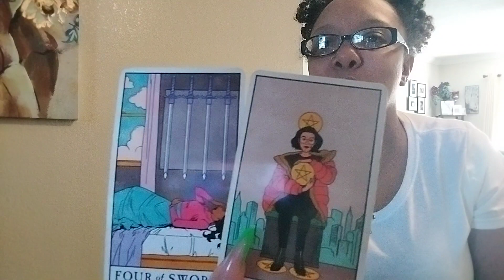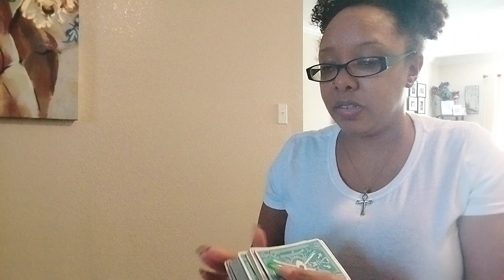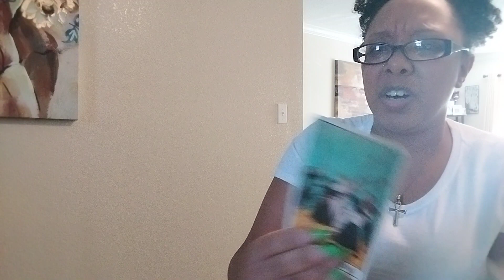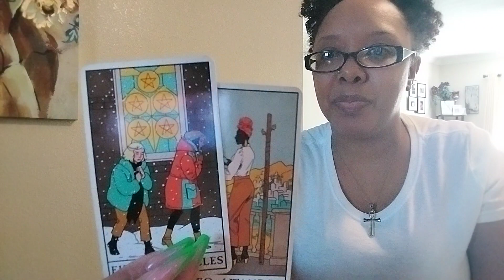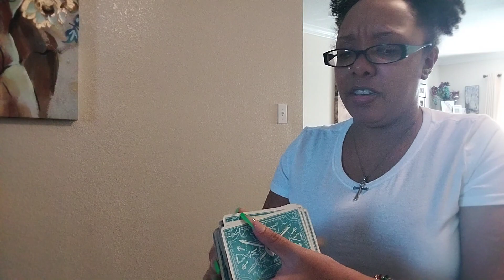🥊YOUR ANCESTORS IS SOME GANGSTAS🔹️LIBRA